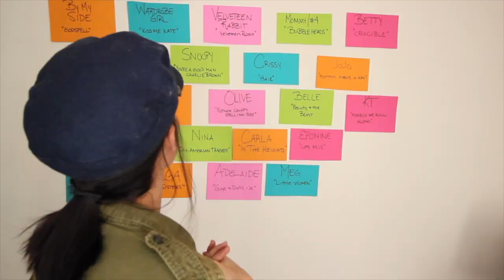Emily Martinez Channel Trailer 2020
My name is Emily Martínez and you are watching my 2020 channel trailer. Hi!

As a professional singer and actor, I create content for humans with a passion for the arts and help them navigate the ups and downs of the theatrical world, because we all deserve to be empowered and celebrated whether or not we get the part.

I make content for you, the Forever Theatre Kid! You may be a professional performer, like myself, or maybe you did plays in high school and have always had a love for the lifestyle. You know every word to Bohemian Rhapsody, you still play your favorite Tony speeches to pump you up for an audition, you play an annual Hocus Pocus drinking game. YOU have found your new home.

Pre-pandemic much of my content was centered around my life as a traveling performer, but now we have more lifestyle related content to that of an actor, puppy content, and just LOVE for musical theatre. You can also find content from past productions and the transitional lifestyle of a performer working her way towards Broadway and beyond!